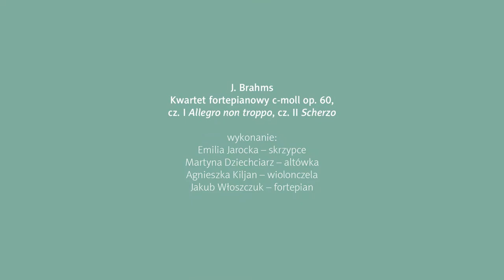Salony Muzyczne - M. Burzyński, M. Dziechciarz, E. Jarocka, A. Kiljan, A. Kłębukowska, J. Włoszczuk.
Koncert odbył się 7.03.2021 w Pałacu na Wyspie, w ramach Salonów Muzycznych.
Wystąpili studenci Uniwersytetu Muzycznego Fryderyka Chopina w Warszawie: Mikołaj Burzyński, Martyna Dziechciarz, Emilia Jarocka, Agnieszka Kiljan, Aleksandra Kłębukowska oraz Jakub Włoszczuk.

Program:

1. F. Mendelssohn-Bartholdy - Kwartet smyczkowy a - moll nr 2 op. 13,

II Adagio non lento

Emilia Jarocka - skrzypce
Aleksandra Kłębukowska - skrzypce
Martyna Dziechciarz - altówka
Mikołaj Burzyński - wiolonczela

2. J. Brahms - Kwartet fortepianowy c - moll op. 60

II Scherzo

Emilia Jarocka - skrzypce
Martyna Dziechciarz - altówka
Agnieszka Kiljan - wiolonczela
Jakub Włoszczuk - fortepian

Realizacja i montaż nagrania: Muzeum Łazienki Królewskie